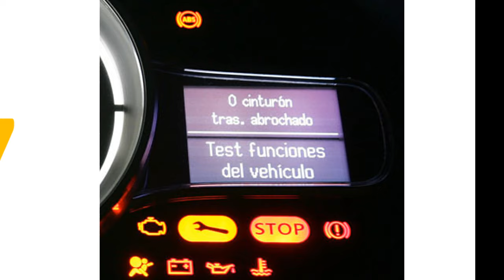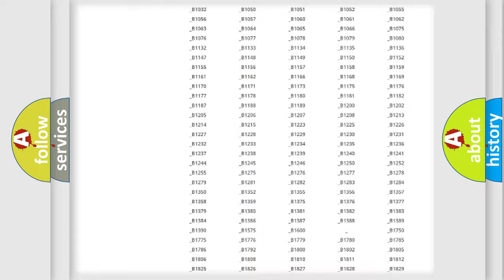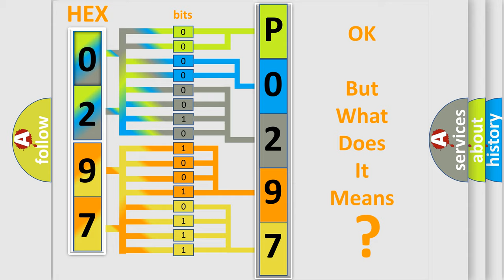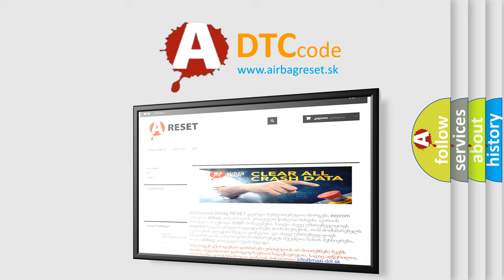DTC Mercury P0297 Short Explanation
Contents:
0:21 Basic DTC analysis according to OBD2 protocol standard.
1:48 Insight into programming
2:58 A diagnostically understandable description of the Diagnostic Trouble Code
3:05 Basic error definition

Make:
Mercury
Code:
P0297
Definition:
Open in Front Passenger Side - Side Squib Circuit
Description:
The center airbag sensor assembly receives an open circuit signal in the side squib (front passenger side) circuit for 2 seconds.
Cause:
 Front seat airbag assembly RH (side squib (front passenger side)) Center airbag sensor assembly No.2 floor wire